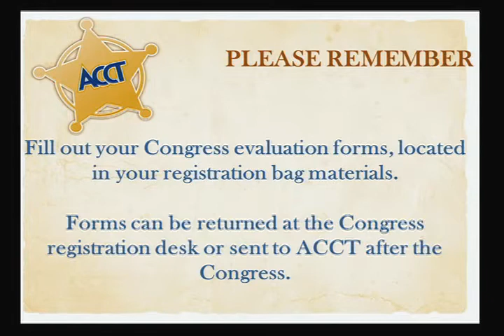Saturday Brunch Part 5